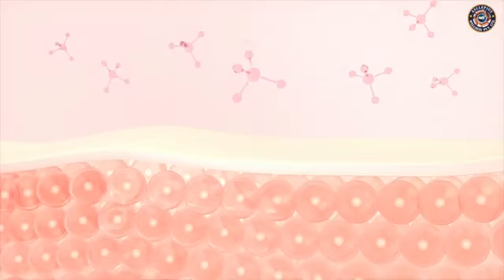Makeup Mantras Strawberry Face Wash